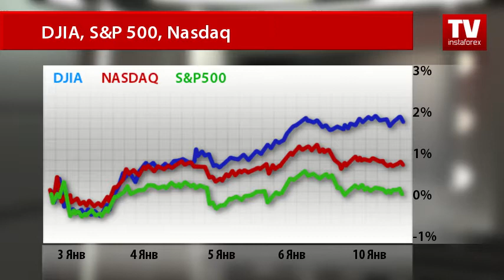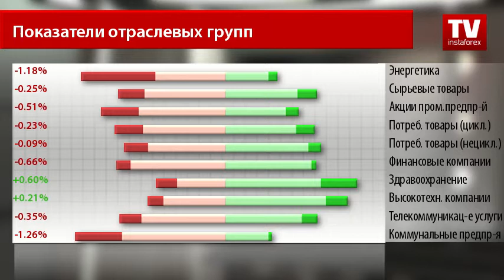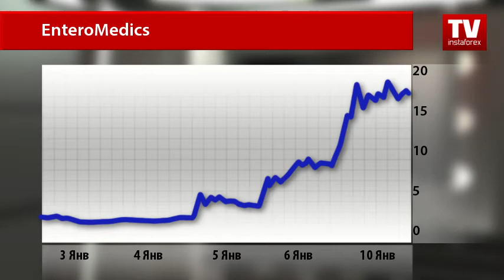Рынок акций: тренды недели